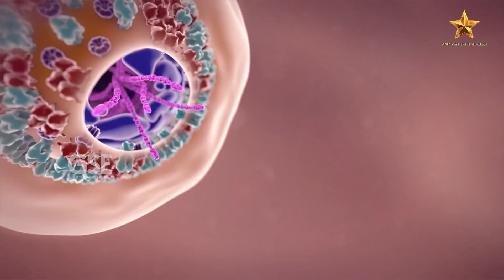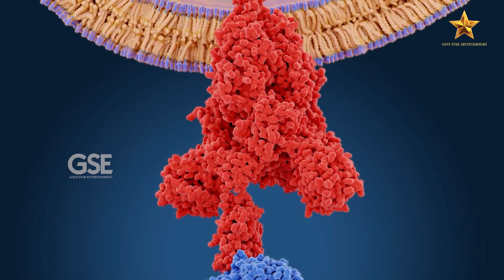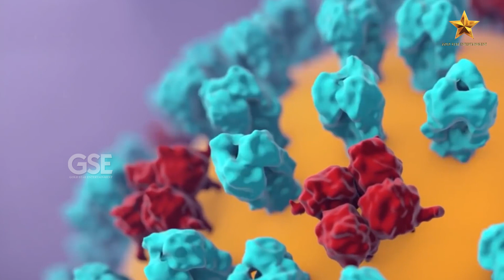A Song On CORONA VIRUS || Corona Goonda Full Song || By Daddy Srinivas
Watch ► A Song On CORONA VIRUS || Corona Goonda Full Song || By Daddy Srinivas